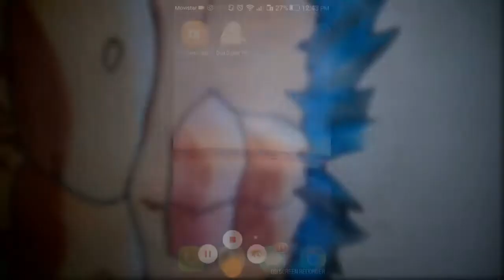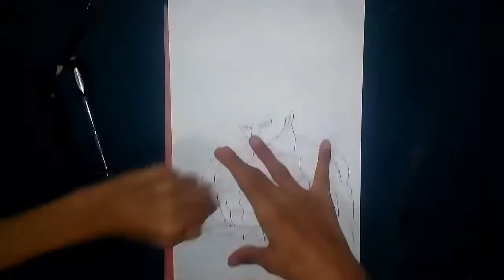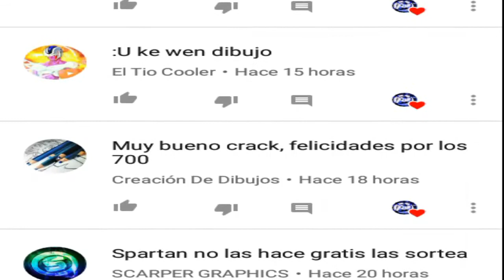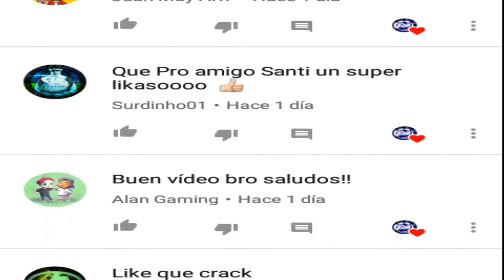Como dibujar a Goku Migatte no Gokui Perfecto | SantiArts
Hooola mis parceros el día de hoy les enseñare a Como dibujar a Goku Migatte no Gokui Perfecto espero les guste como ami fue un dibujo al cual le eche bastantes ganas para que me quedara bien ya que en el capitulo 129 de Dragón Ball Super esa transformación estuvo estupenda!!